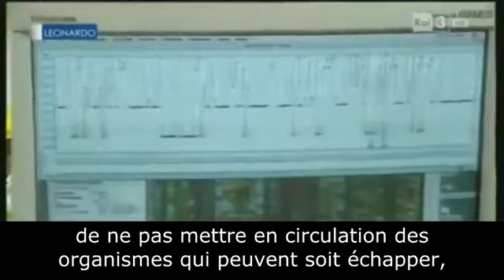Covid 19 reportage censuré de la chaìne publique italienne de RAI 3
Le Covid fesait l'objet d'une enquete de journaliste Italien en 2015. Images censurée et retrouvé Le Covid-19 est un le nom scientiique donné au nouveau corona virus pour "Corona virus disease 2019". Le CoVid étudié en laboratoire P4 de Chine a wuhan et le simple Accident de la chauve souris qui a mordu un pangolin qui a infecté un humain. Ce reportage n'a que pour but de vous montrer, que contrairement à ce que disent les médias mainstream actuellement, il est parfaitement possible d'étudier, cultiver, modifier des virus en laboratoire. Et c'est le cas du corona virus. OUI il est possible de faire jou-jou avec un virus...
 OUI l'étude de la bactériologie et la virologie comme toute les études peut être détourné ou orienté pour attaquer des interets économiques. NON ce reportage n'est pas un fake, c'est l'original de la chaine italienne RAI 3 ! chaine publique. Images rares et depuis censurées du reportage italien datant de 2015 sur la chaine publique italienne RAI3. Voici un réupload ici pour que l'information ne se perde pas.